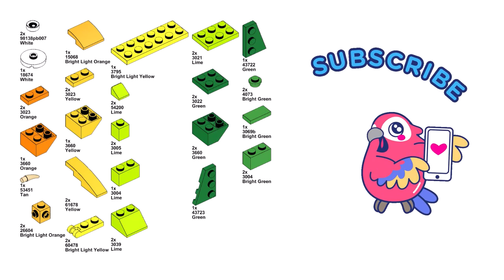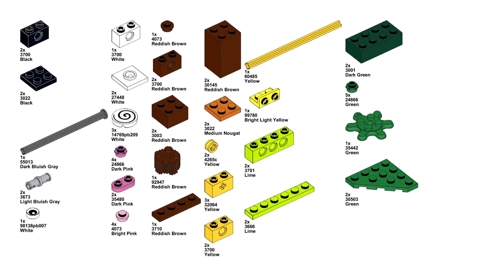PECKING BIRD Lego classic 11019 ideas How to build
How to build a Pecking bird with Lego classic 11019? Following this instruction, you can make a Pecking bird using only the parts of the Lego classic 11019